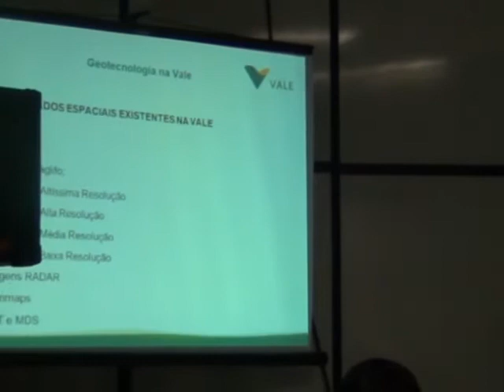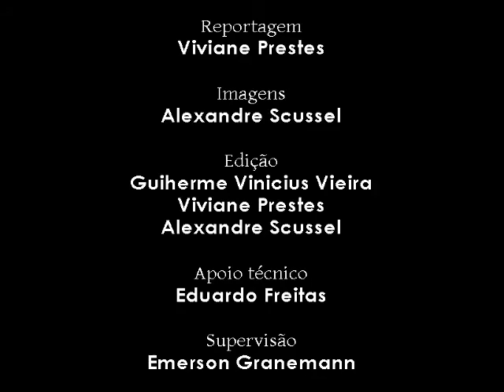MundoGEO#Connect 2011 - Eventos Paralelos - Vale do Rio Doce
Cobertura exclusiva do MundoGEO#Connect 2011. Neste vídeo você poderá conferir o que aconteceu no evento paralelo da Vale do Rio Doce, no dia 16 de junho. Segundo Paulo Costa, analista sênior de sustentabilidade da Vale, este evento, dentro do MundoGEO#Connect, permitiu a troca de informações sobre o que a empresa necessita no âmbito de projetos de geotecnologias. Para mais informações sobre o evento, acesse